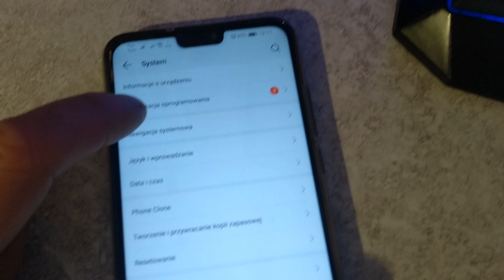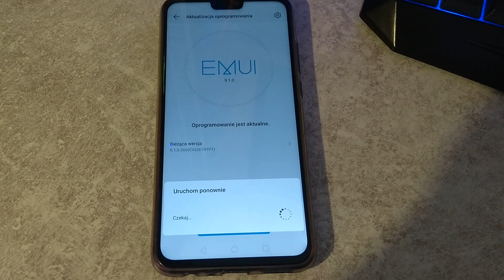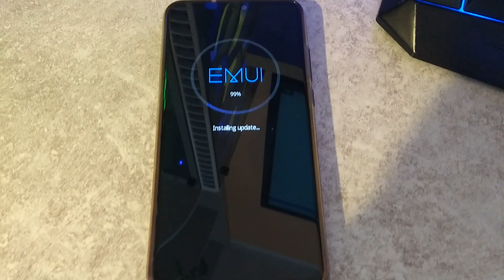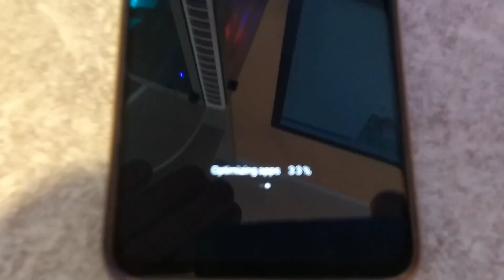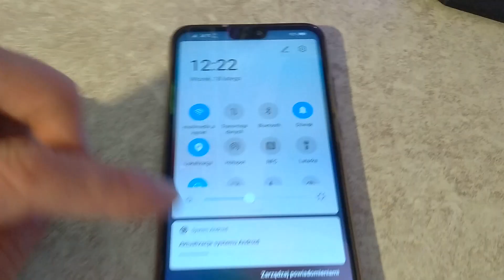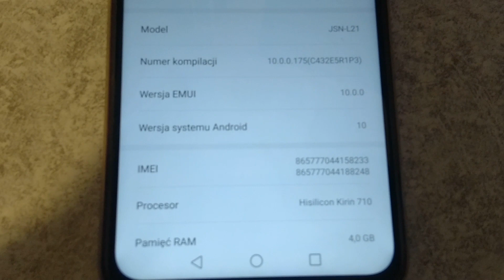Honor 8X Android 10 Aktualizacja